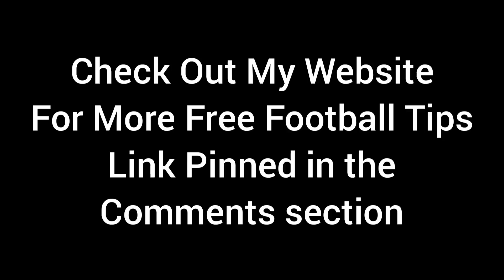FOOTBALL PREDICTIONS TODAY 31/3/2023 SOCCER PREDICTIONS TODAY | BETTING TIPS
today, Friday 31th March 2023. Sports betting can
contains
31/3/2023 football betting predictions
today.